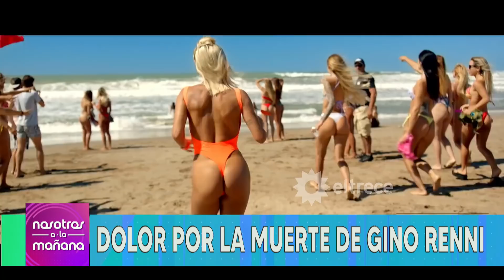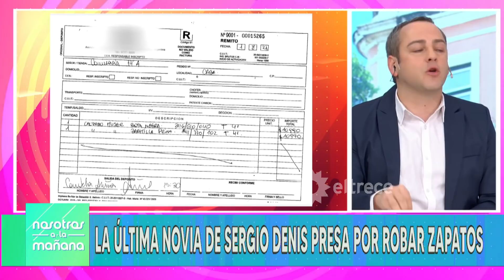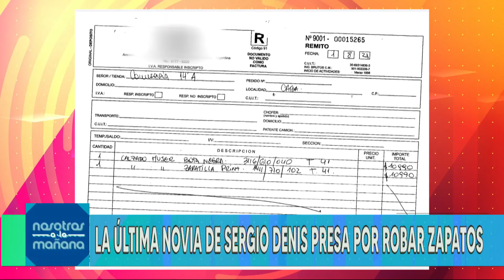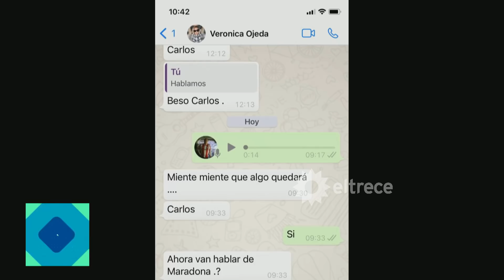Nosotros a la Mañana - Programa 02/08/21 - Los famosos recuerdan a Gino Renni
Programa emitido el lunes 02 de agosto de 2021 en eltrece.

TEMAS:
- Flores: Pasó en rojo, mató y escapó.
- Murió Gino Renni: Luisa Albinoni y Pachu Peña recuerdan al actor.
- La ex de Sergio Dennis presa por robar en un Shopping.
- Guerra en el clan Maradona: Las hermanas de Diego estuvieron en Debo Decir y explotó todo.
- Coco Silly en exclusiva se confiesa con Laurita y el Pollo Álvarez.